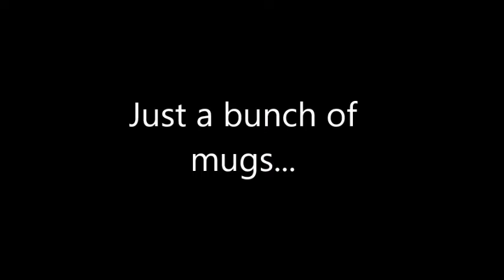Hadlow Class of 2019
The video presented to our leavers at our leavers service 2019. (the music may not be that used at the service)